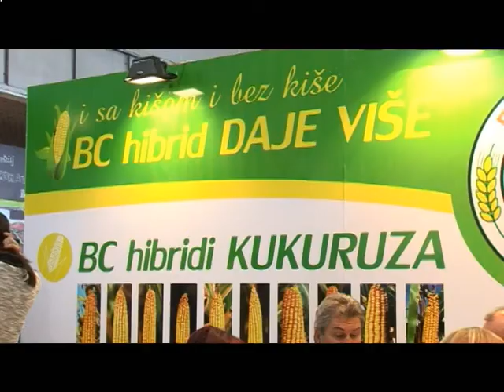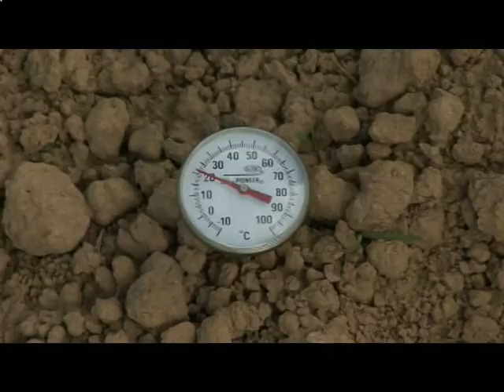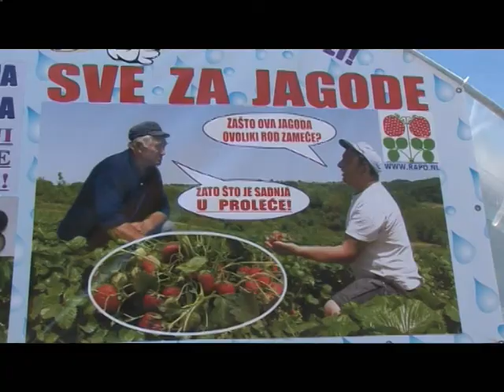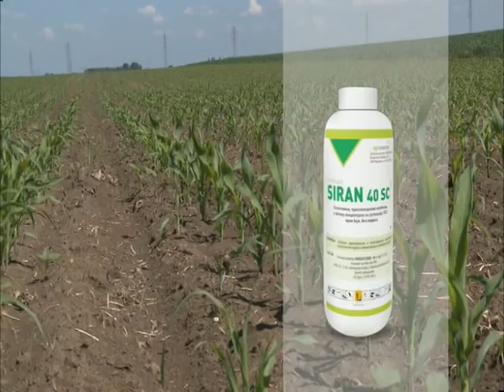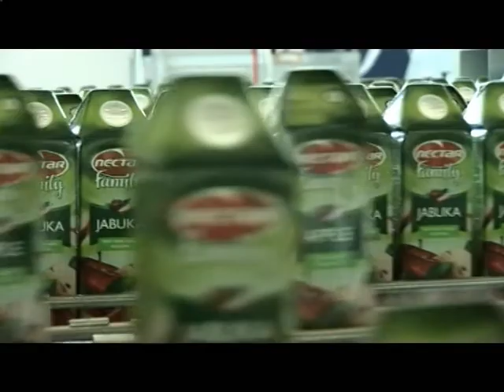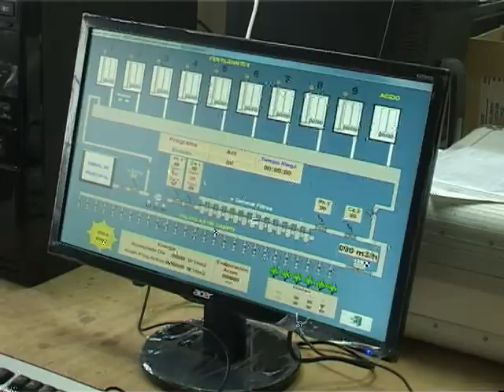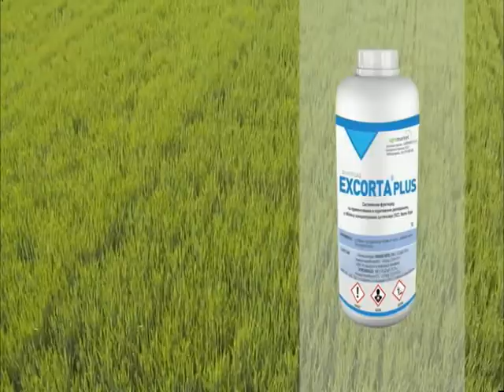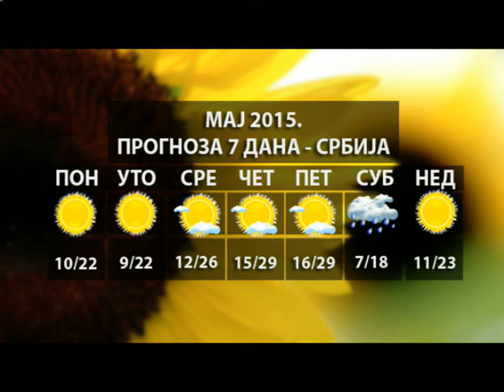Znanje na poklon emisija 174 10. 05. 2015. TV Happy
Svake nedelje samo na HAPPY televiziji Vaš vodič i savetnik u svetu poljoprivrede emisija Znanje na poklon.